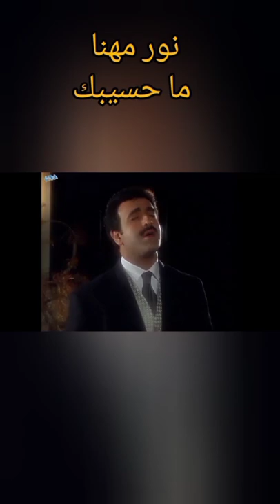محاسيبك.. احنا محاسيبك من أغنية - نور مهنا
محاسيبك .. احنا محاسيبك
لو مهما حيجري .. ما حسيبك
ما حسيبك .. لو روحي سابتني
وحتبقي حبيبي .. وانا وانا حبيبك
بتخاصم وتزيد ف بعادك .. و تغيب و تغيب
وحترجع تاني ف معادك .. يا اغلي حبيب
لو تقسي عليا .. ما حسيبك
قلبي وعينيا .. محاسيبك
يا فرحة عمري يا منايا .. ازاي انساك
وانسي عشرتنا و هنايا .. وانا روحي فداك
لو مهما حتعلا .. ما حسيبك
يا ناسي اغلي .. محاسيبك
محاسيبك .. احنا محاسيبك